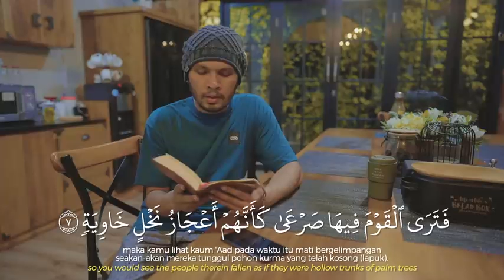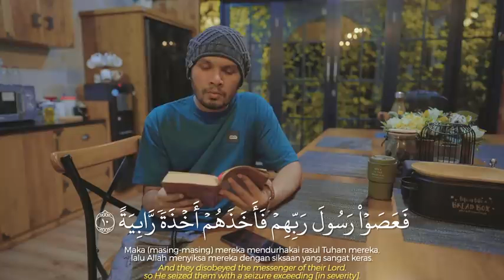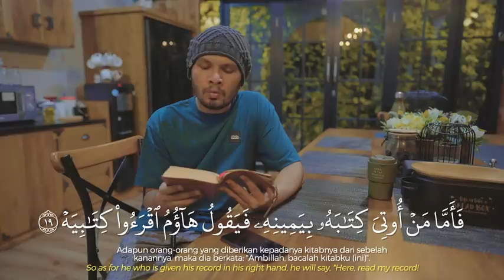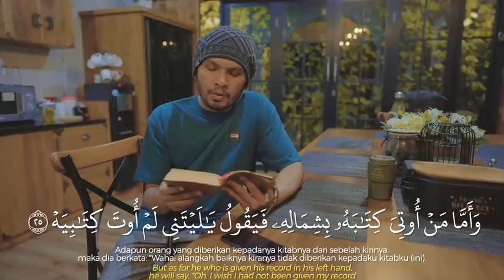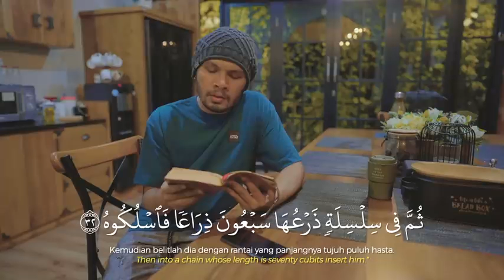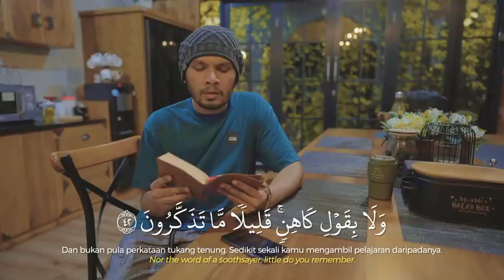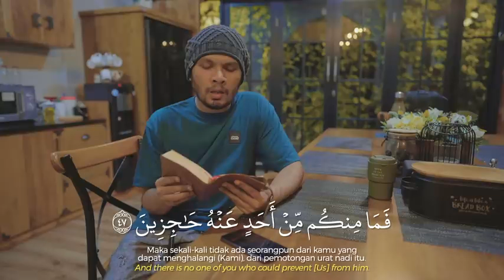surah Al-haqqah - ust hanan attaki